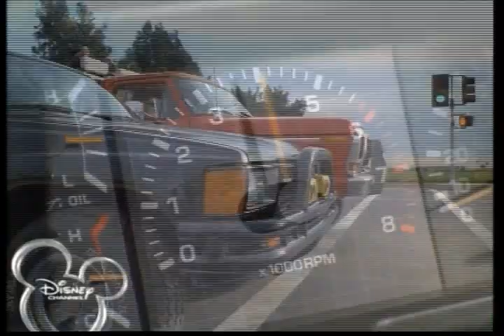Michael Balzary "Flea" en Regreso Al Futuro 3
Flea, el integrante de Red Hot Chili Peppers en esta famosa pelicula. Disfruten. XD